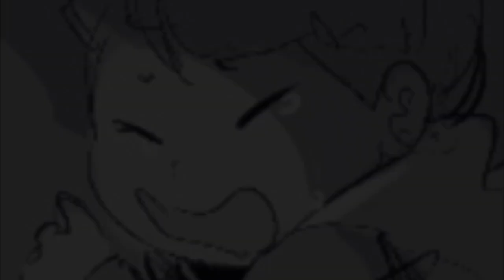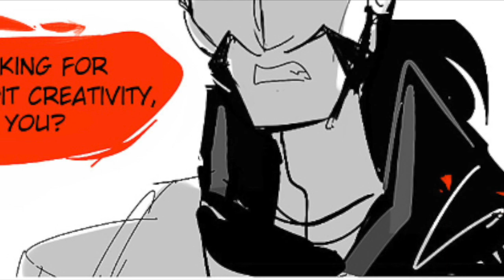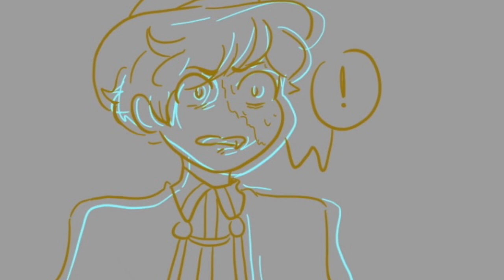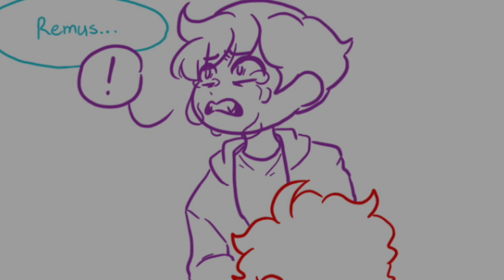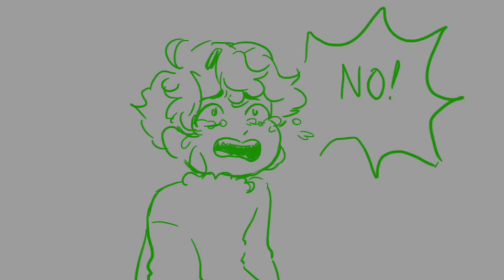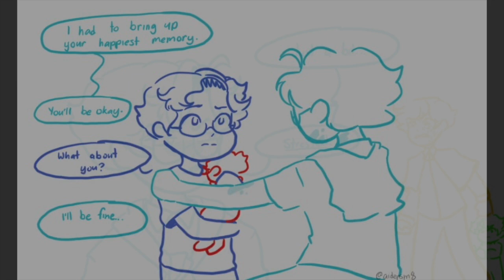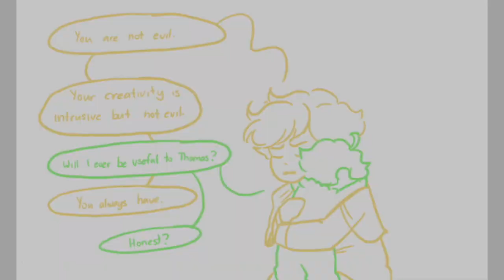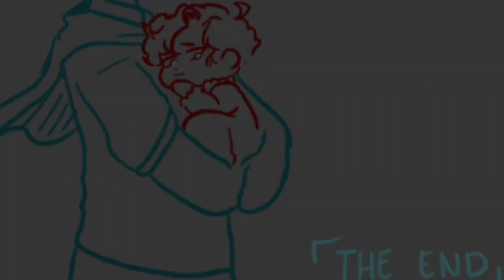The King and Unsympathetic Patton Sander Sides Comic Dub #15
Comics were made by-

Characters were made by Thomas Sanders! And the art was made by the artists listed above! I only own my voice!

FAQ(Frequently Asked Questions):

I use my Mac! I edit on an app called IMovie

Do you plan on improving your camera quality?
A bit rude but no. My main focus is voice acting.

Do you have a mic?
Yes! I have a TONOR Q9 USB Condenser Microphone!

How do you find comics?
Pretty easily I just go to tumblr. It gets harder when you feel like you’ve done every single one of them though-

Can we request/make comics for you?
Please do! Too both! If you make me a comic I- idk what I’ll do I’d freak. But yes requesting comics is ok!

I’m an age. That’s all you need to know :p

Did you take acting classes?
No technically not. I’ve been in a drama club. But other than that I have no acting experience!

Intro: Trivecta - Believe
Outro: Let Me Go - Epidemic Sounds

Provided by Lucas King-